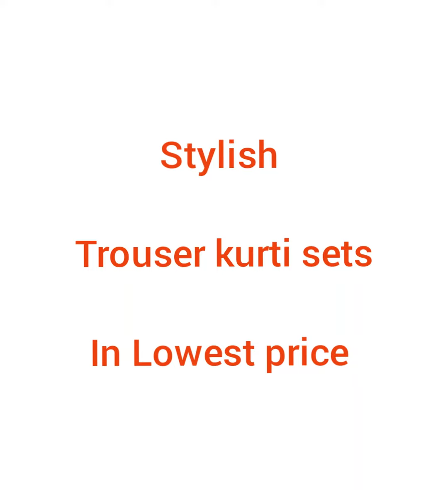#2024 ke latest trouser kurti sets with lowest price beautiful colors and trendy designs must watch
Trouser Kurti set dailywear. Rozana ke liye stylish dresses.

Women's Pink Color Cotton Printed Flair Kurti Trouser Pants Set with Dupatta

Women's Cotton Blend Straight Embroidered Kurta with Pant & Dupatta

Women's Cotton Blend Straight Printed Kurta with Pant & Dupatta

Women Purple Solid Straight Kurta Trouser with Dupatta Set

Women Cotton Kurti Pant And Dupatta Set

Womens Light Green Cotton Blend Printed Kurta Trouser Set with Dupatta

Wedding couple dresses. Perfect matching couple dresses.

Ashna's Fashion
Latest dresses
Latest outfit
Bridal Mehandi design
Mehandi design for Diwali
mehandi ideas
All time outfits
Indian ethnic dresses
South indian sarees
designer kurtis
Ethnic wear
Indian dresses